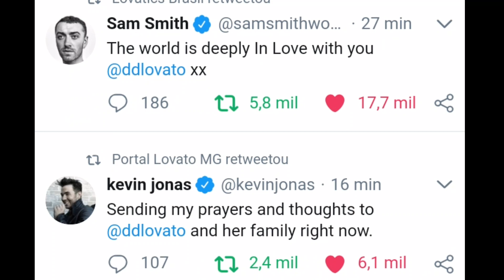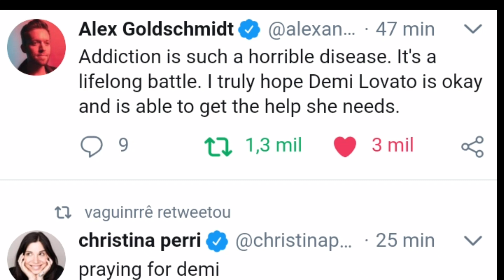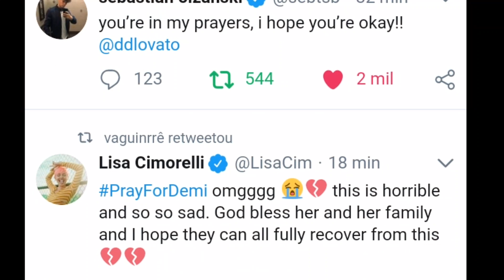PrayForDemi ♡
Homenagem de artistas para Demi Lovato. Pray for Demi♡